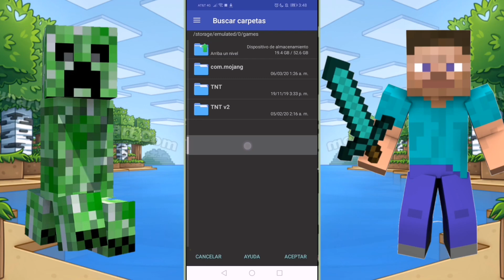EL SHADER MAS RELISTA😯 Y MEJOR OPTIMIZADO (GAMA BAJA MEDIA Y ALTA) PARA MCPE[]MCPE SHADERS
Hey que onda amigos y suscriptores hoy les traigo el shader definitivo para su minecraft es compatible con celulares de gama baja media y alta, cubre todos los puntos de un shader como lo son las sombras el movimiento de el pasto y hojasel realismo y sobre todo un cielo muy hermoso, su minecraft parecera otro despues de que le instalen este shader
Ya sabem si quieren mas contenido de shaders o de minecraft en general reportenmelo con su like su comentario y su suscripción para asi saber que les gusta el CONTENIDO!!! nos vemos en el próximo video chao chao BAY!!!🐥🐥🐥